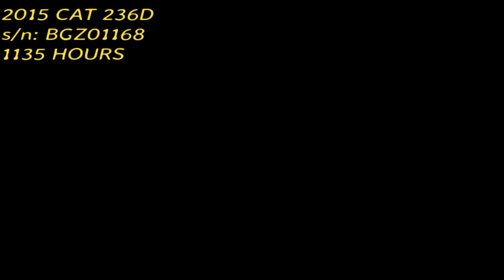2015 CAT 236D SKID STEER LOADER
Walk around and operation of CAT 236D s/n: BGZ01168.on Wed Mar 15 14:34:31 CDT 2017